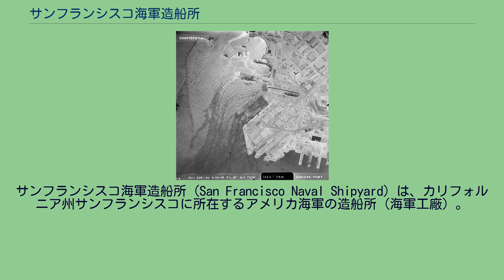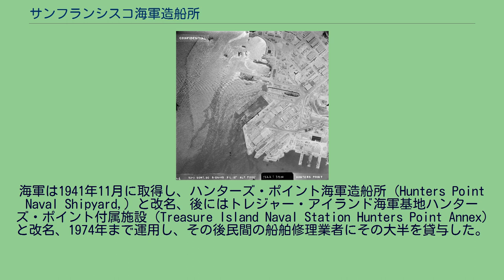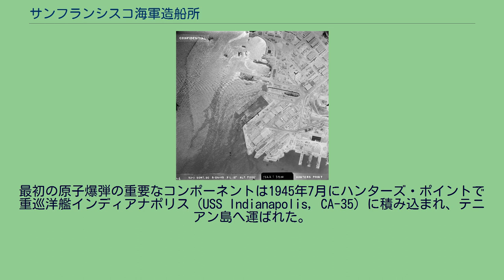サンフランシスコ海軍造船所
サンフランシスコ海軍造船所 (San Francisco Naval Shipyard) は、カリフォルニア州サンフランシスコに所在するアメリカ海軍の造船所（海軍工廠）。
同市南東のハンターズ・ポイントに位置し、敷地面積は638エーカー（2.6km2）に及ぶ。
1870年に民間造船所として設立され、2つの乾ドックを所有していたが19世紀後半から20世紀前半にユニオン鉄工所によって買収され、後にベスレヘム造船の所有となりハンターズ・ポイント造船所 (Hunters Point Drydocks) と改称された。
上空からの写真、1945年5月24日 オリジナルのドックは岩盤に構築された。
1916年には乾ドックが当時世界最大であると考えられた。
全長は1,000フィートを超え、最大の軍艦および旅客船を浮揚させて使用するのに十分な大きさがあると言われていた。
水深は65フィートであった。
海軍はこのドックをサンディエゴとワシントン州ブレマートンの間の中間拠点として使用した。
海岸線の大半は20世紀前半の間にサンフランシスコ湾を埋め立てて拡張された。
海軍はサンフランシスコ湾での造船および修理の重要性を認識し、第一次世界大戦の間にハンターズ・ポイントを使用する交渉を始めた。
1920年に太平洋岸の海軍基地に関する議会の聴聞会がサンフランシスコ市庁舎で開催され、ジェームズ・ロルフ市長、土木工学者のマイケル・オショーネシーがハンターズ・ポイントへの基地設置を主張した。
造船所は第二次世界大戦が始まると共に海軍によって再び充当され、西海岸における主要な造船所のうちの1つとなった。
海軍は1941年11月に取得し、ハンターズ・ポイント海軍造船所 (Hunters Point Naval Shipyard,) と改名、後にはトレジャー・アイランド海軍基地ハンターズ・ポイント付属施設 (Treasure Island Naval Station Hunters Point Annex) と改名、1974年まで運用し、その後民間の船舶修理業者にその大半を貸与した。
アフリカ系アメリカ人を含む多くの労働者が造船所およびその他の戦時関連産業で働くためこの地域に移住した。
戦後も多くのブルーカラーの産業がここに移動し、海軍基地および民間造船所もこの地に留った。
1994年に海軍は基地再編の一環として造船所を閉鎖した。
最初の原子爆弾の重要なコンポーネントは1945年7月にハンターズ・ポイントで重巡洋艦インディアナポリス (USS Indianapolis, CA-35) に積み込まれ、テニアン島へ運ばれた。
当時の大半の工業地帯同様に、ハンターズ・ポイントは一連の石炭および石油による火力発電施設を所有しており、そこから発生した煤煙および燃焼による副産物の両方を原因とする汚染という負の遺産を残すこととなった。
基地は1994年に完全に閉鎖されたが、大量の有毒廃棄物の浄化の必要性は未だに考慮されている。
第二次世界大戦後、および1969年までハンターズ・ポイント造船所には海軍核防衛研究所の施設があり、それはアメリカ軍最大の核研究のための大型施設であった。
ハンターズ・ポイント造船所はサンフランシスコ・フォーティナイナーズの新本拠地を建造する予定地として考えられた。